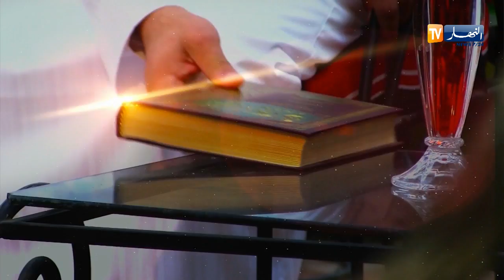أسرار زواجه صلى الله عليه وسلم من خديجة وحبه و وفائه لها بعد موتها